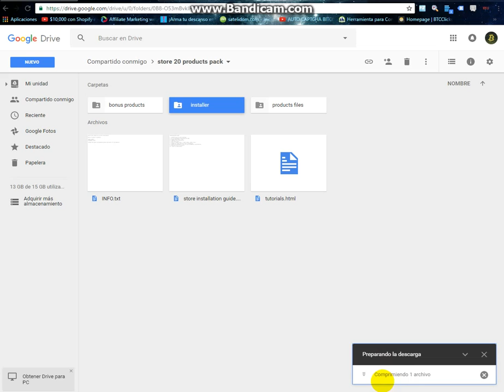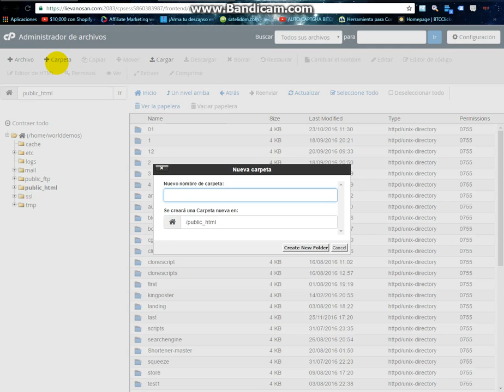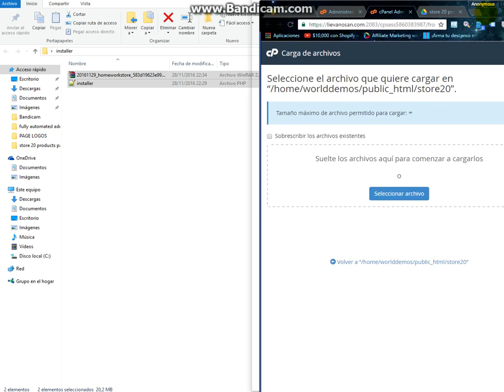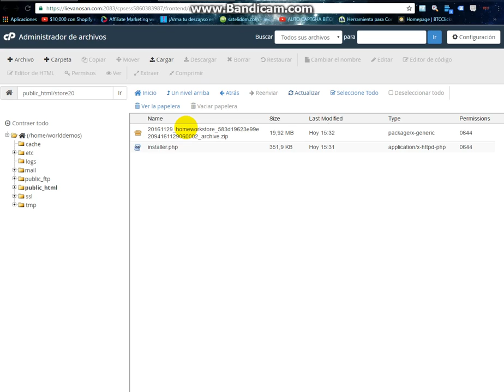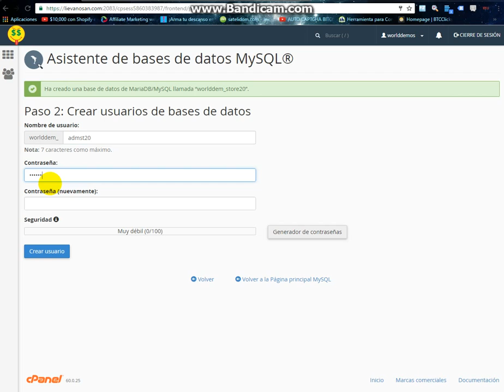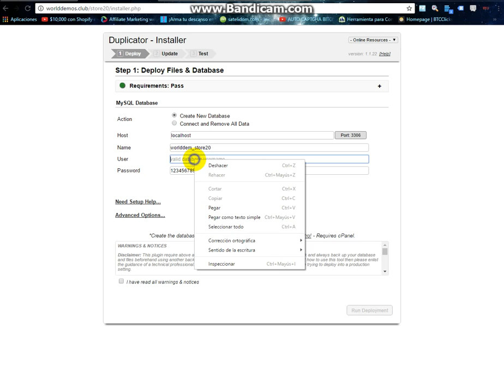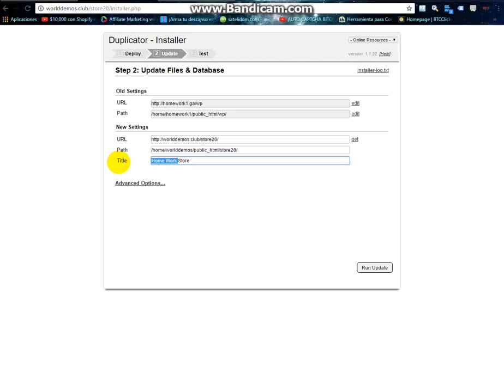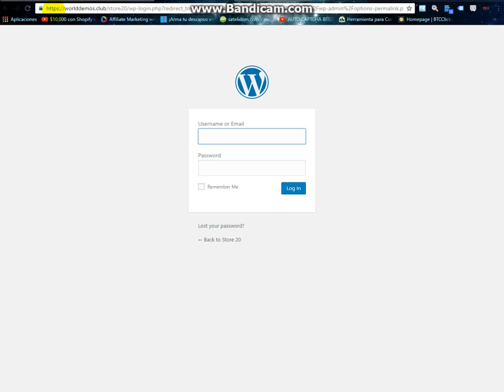Doenload and upload files to hosting and install Fully automated Store